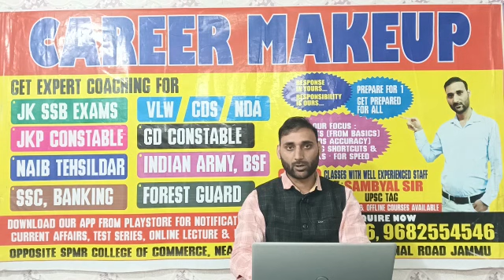Offer available only for ist 30 studentse coaching classes available for sscmts IB JSB all courses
Offer available only for ist 30 students
Free coaching classes available for sscmts IB
Jkssb all courses combined level competitive exams
Book your batch before expiry date offer available for 5days only